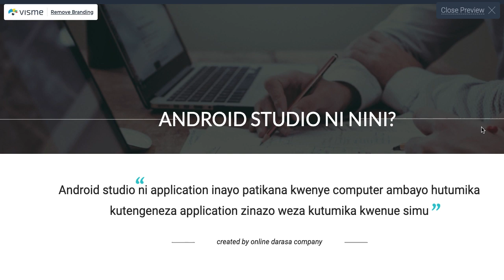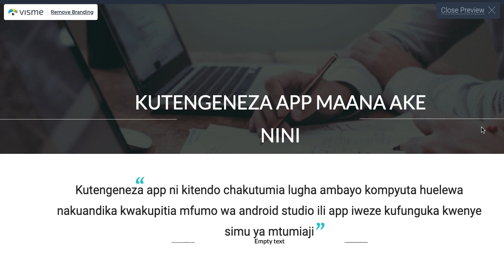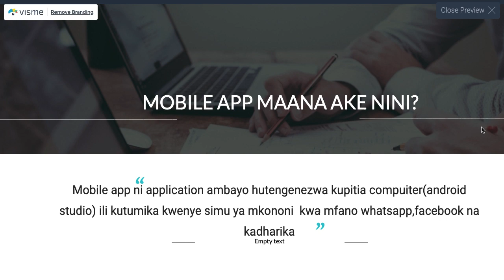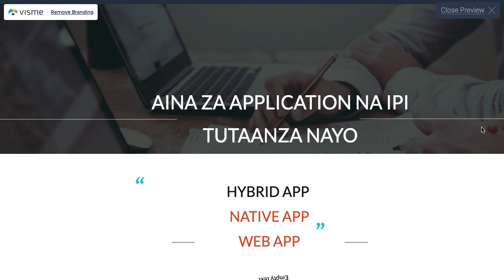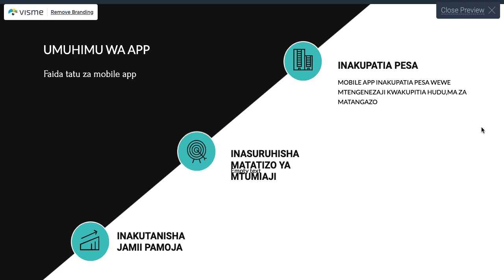Jinsi ya kutengeneza app mafunzo kwa lugha ya kiswahili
Namna ya kutengeneza app na kupata pesa kupitia app hio mafunzo kwa kugha ya kiswahili